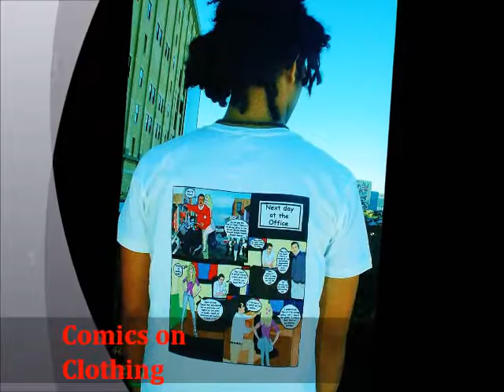The Judith Ann Collection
Clothing line